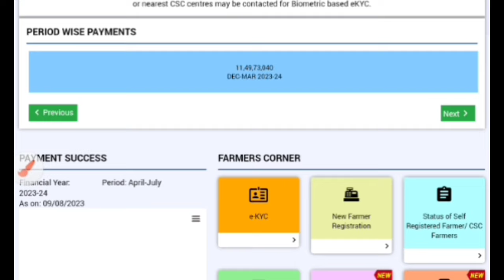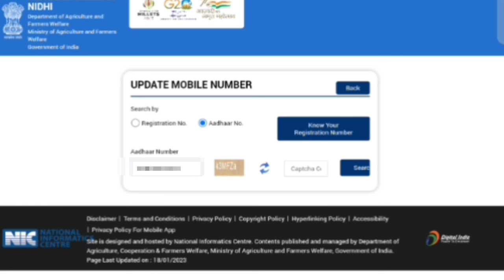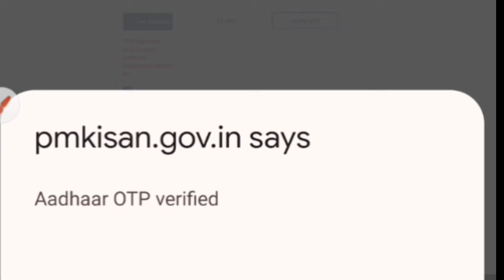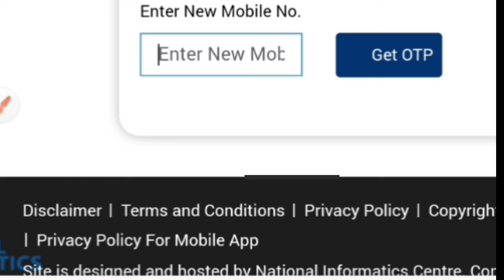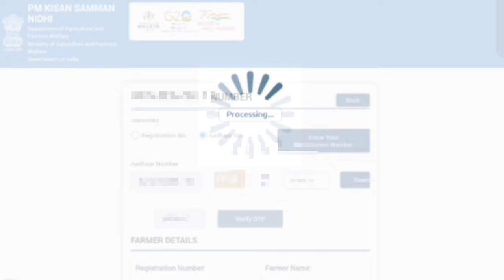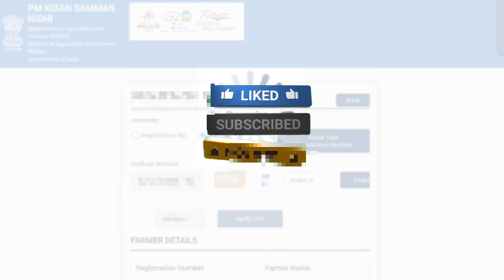Mobile No Update ! ऐसे बदले मोबाइल नंबर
How To Change Mobile In PM Kisan ll Hindi info

Your Queries ________?
pm kisan me mobile update kaise kare,
pm kisan samman nidhi me mobile number update kaise kare,
pm kisan mobile number update kaise karen,
pm kisan me aadhar update kaise kare,
pm kisan me bank account kaise update kare,
pm kisan yojana mein update kaise karen,
how to update mobile no in pm kisan,
pm kisan ka update kaise kare,
pm kisan ka update kaise karen,
pm kisan me mobile number kaise register kare,
pm kisan me kya update karna hai,
pm kisan me mobile number kaise pata kare,
pm kisan me mobile number update kaise kare,
pm kisan mein mobile number update kaise karen,
pm kisan me mobile number kaise link kare,
pm kisan me kyc kaise update kare,
pm kisan me land update kaise kare,
pm kisan me mobile number kaise add kare,
pm kisan me mobile no kaise change kare jharkhand,
pm kisan me mobile no kaise change kare up,
pm kisan me mobile no kaise change kare 2024,
pm kisan me mobile number kaise check kare,
pm kisan me mobile number kaise change kare 2024,
pm kisan me mobile number kaise change kare 2023,